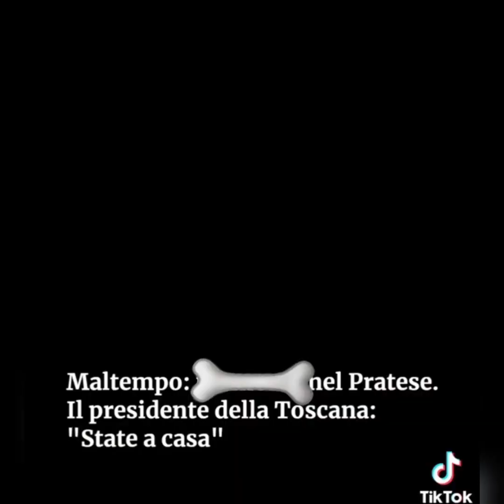Bad weather in Toscana region, Italy 🇮🇹 many people are d€@d and many are still missing.